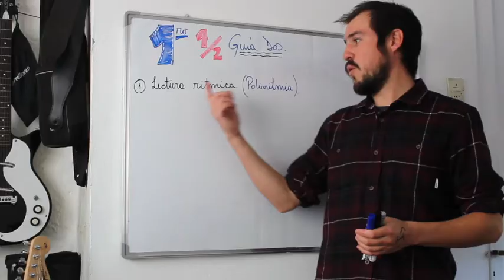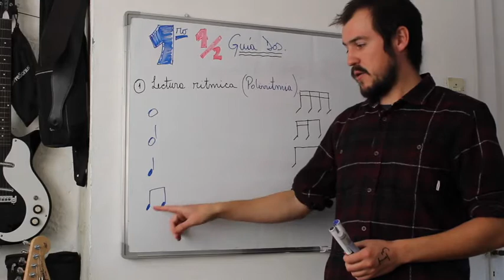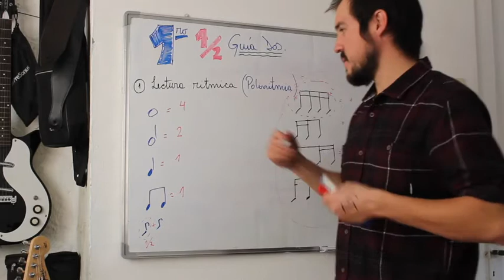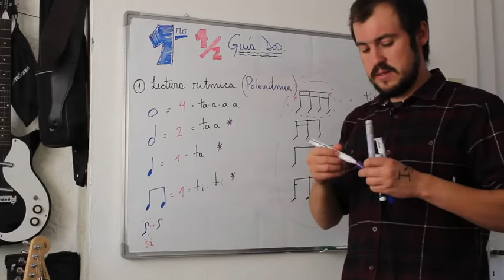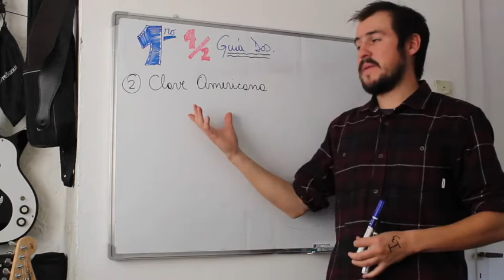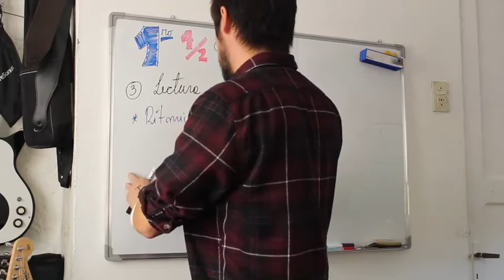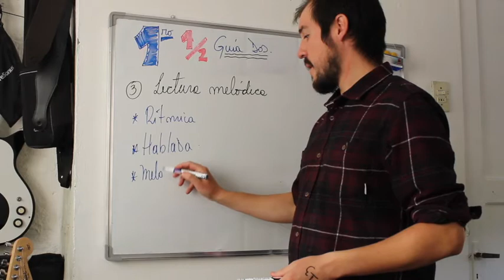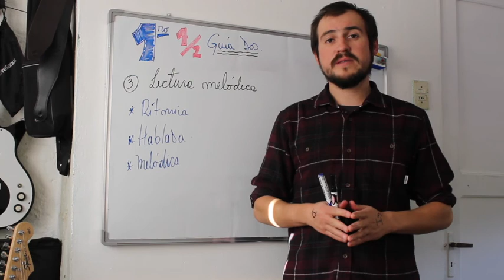1º medio Música: guía dos explicada